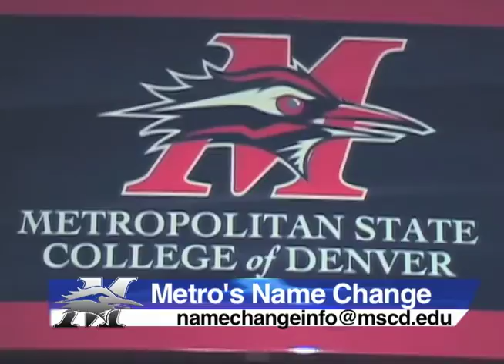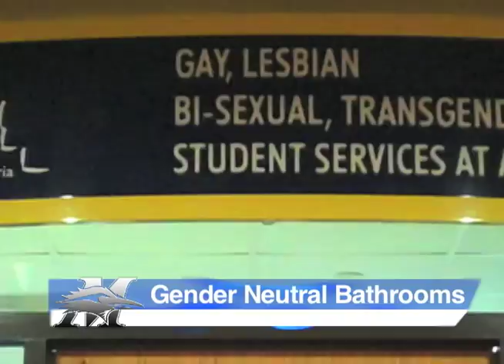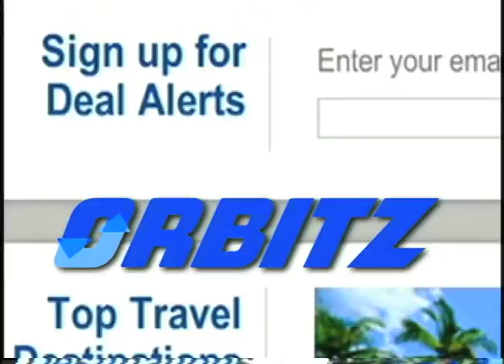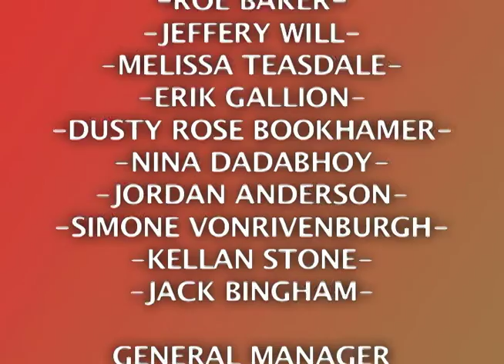11/18/11 News Cast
Benjamin Smith brings you the news in this special edition of the Met Report.